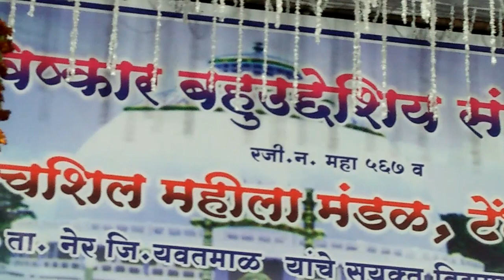माझ्या भिमान जागा दिली तुला वरची ।। प्रताप लोणारे ।। Live qawwali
गायक  - प्रताप लोणारे
कवी-मेनीदास गवई

                           Thanks
                               for